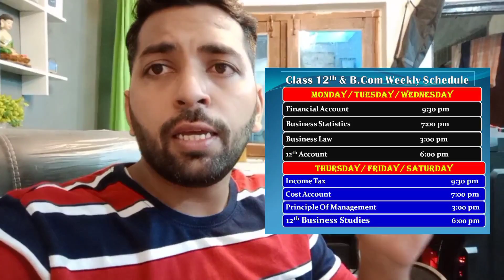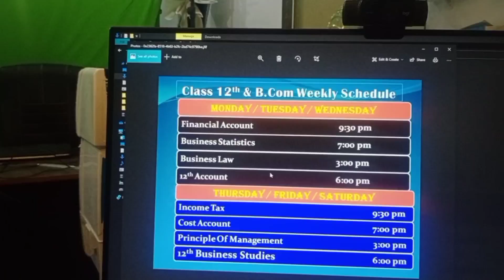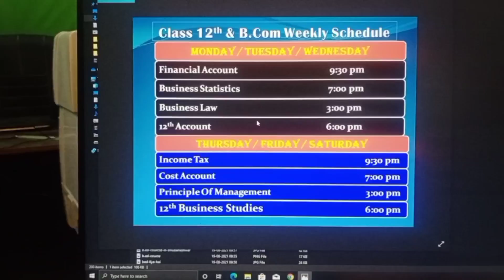12th, B.Com All Year Daily Live Class Schedule Out | आ गया Weekly Schedule अब ऐसे चलेगी Class